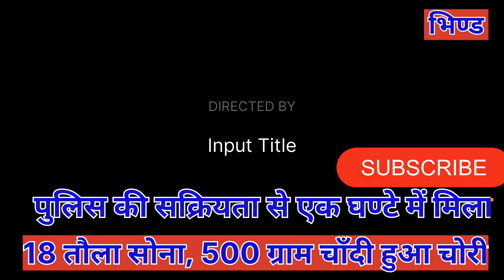18 तोला सोना आधा किलो चाँदी हुआ चोरी, पुलिस की सक्रियता पर मिला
18 तोला सोना आधा किलो चाँदी हुआ चोरी, पुलिस की सक्रियता पर मिला